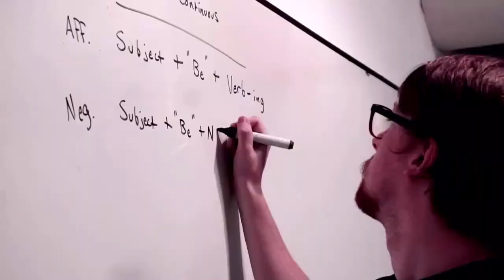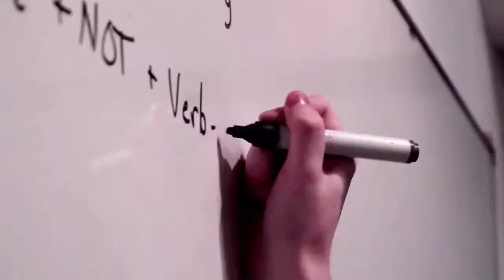Learn Spanish in Santiago de Chile - Vamos Academy Chile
Our goal at Vamos Academy Santiago de Chile is to make sure our students learn. Providing a relevant and productive learning environment is always at the top of our minds, but in order to do so, understanding our students is key. This is why we push ourselves to get to know every single one of our students, both academically and personally, before they even set foot into our classrooms.

All students, except for those who have never studied Spanish before, need to go through our placement process before their first Spanish class. This allows our academic director to accurately determine the skill level and needs of each student. During the assessment, we also take into consideration a student’s language learning background, as well as other languages they may speak. Balancing the results of the assessment with these other considerations means that students are placed as accurately and appropriately as possible.

We believe that the perfect Spanish coursebook doesn’t exist, as everyone and every group has its own needs, strengths, weaknesses, likes and dislikes, and we value this diversity. So, based on our extensive experience, we have designed our own dynamic materials to make sure our students master the four main language skills – speaking, listening, reading and writing – as well as having fun while learning. Also, while most of the Spanish learning books on the market are published in Spain, we make sure our materials embrace the unique immersion learning environment of being in Santiago de Chile.

Although reading and writing are included in the program, our main goal is to make you feel comfortable using Spanish in real situations of daily life. We focus on oral practice, speaking and listening. Classes are taught entirely in Spanish and within this immersion context you will learn to think and talk in the language.

By using different teaching techniques we use both the classroom and the streets of the city, integrating both locations allowing you to participate in real conversations naturally and effectively from your very first day, allowing you to learn Spanish fast, effectively and naturally.

Start Your Spanish Immersion Program in Santiago Today!

Facebook.com/vamospanish
Twitter.com/vamospanish